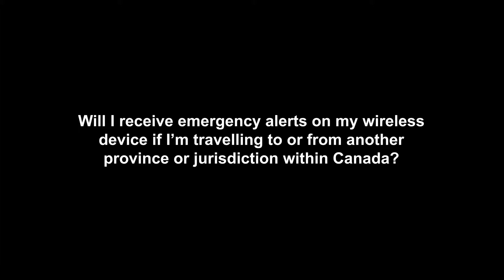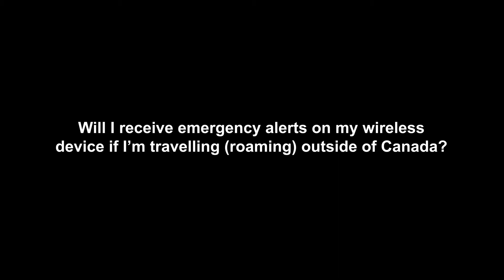Receiving Wireless Public Alerts While Travelling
This video is presented in American Sign Language with English captions and an audio voiceover track.

[If you use a screen reader and need to access the caption file transcript, this may be accessed within the "Comments" section below.]